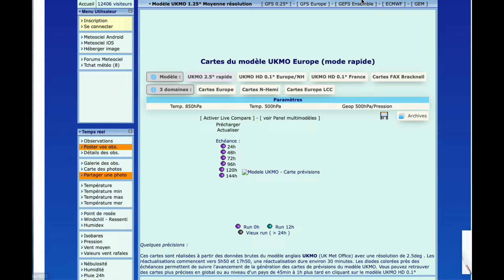Análisis de los posibles cambios que llegaría a España a finales de semana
Analizamos la probable llegada de nuevas pulsaciones de aire frío e inestabilidad a la vertical de la península a finales de semana.